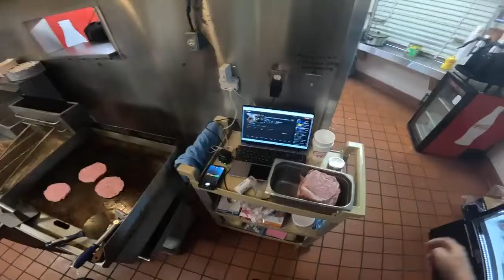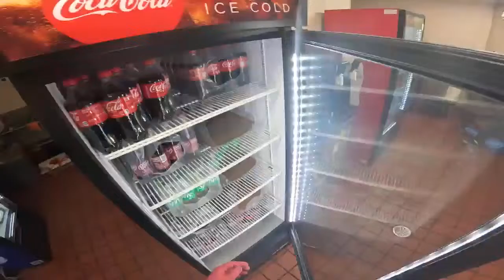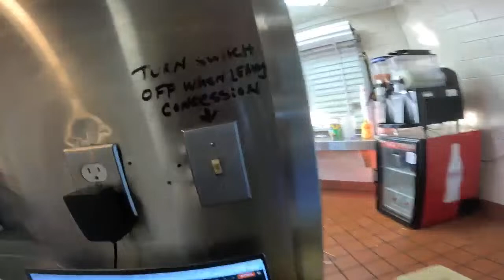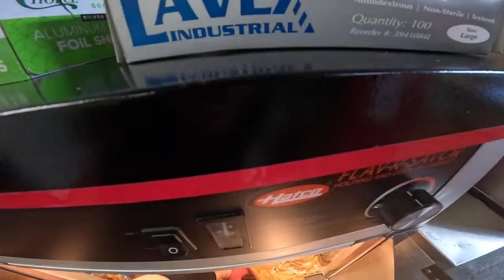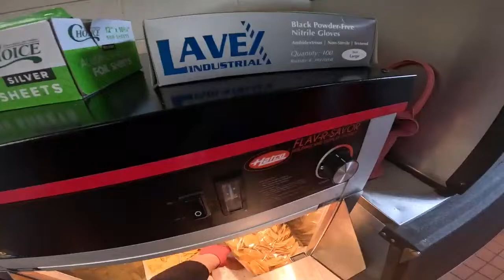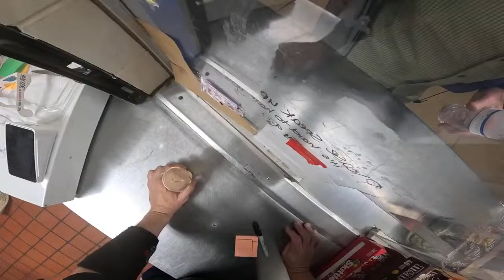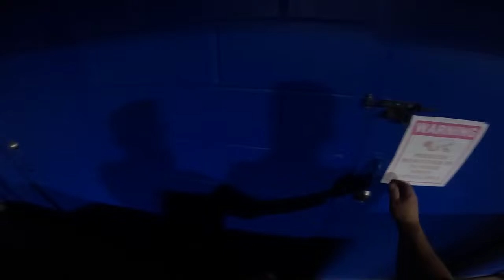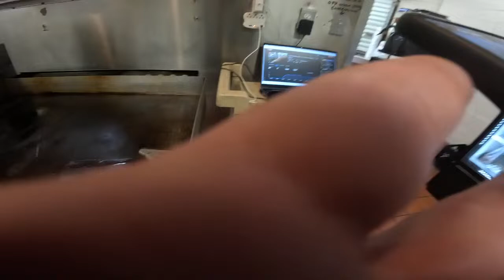LIVE Best POV Cooking on Youtube 🍔 🌭 🍟 Concession 4-15 Baseball Games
Come for the Food , Stay as